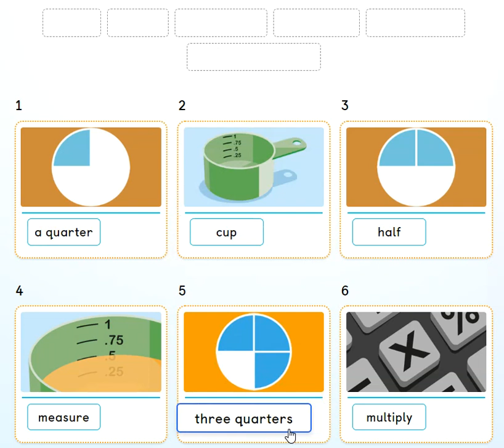Unit 5 - PB pg. 56 - activity 3. Read and say the number. Listen and check.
Vocabulary:
cup, half, measure, multiply, a quarter and three quarters.